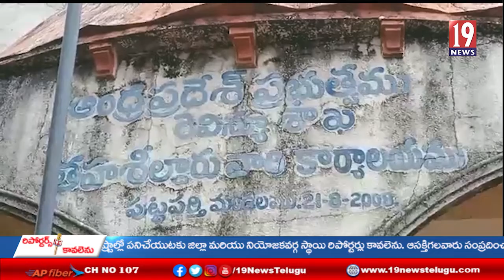అనంతలో సమస్యలు పరిష్కరించాలని ఉద్యోగులు, ఉపాధ్యాయులు, కార్మికుల ధర్న